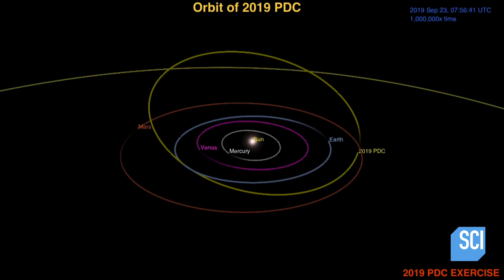Stopping an Asteroid Apocalypse | How the Universe Works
New discoveries and cutting-edge tech reveal just how close we are to an asteroid apocalypse and what it would take for the world's leading space agencies to stop it.